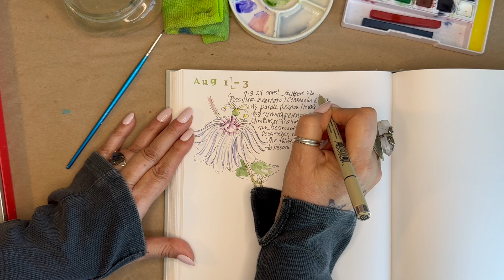Everyday Art Exercise Name Change!!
Amazon Links here in description, click on ...more

This channel is about my art Journey and my re-found love of doing art. I also throw in adventures and Saturday Morning Coffee started to keep up with friends and family. I always say I am not a professional, my intention is not to compete with the real Youtube Influencers, I just like to share as I learn, and chat and laugh with you my lovely friends!

Use this link for 2 free months.

or background music are Youtube channels of "relaxing" music.

Collapsable Silicone Coffee filter
Collapsable Travel Kettle

Four Sigmatic Adaptogen Coffee (THE BEST)
Pencil sharpener

ART SUPPLIES
Artegra watercolor brushes
set of 10
or set of 4

Derwent Line Markers
Derwent Graphik graphite

Gansai Tambi Kuretaki water colors
Art Nouveau
48 set
Jane Davenport Watercolors
Brutfuner Color Pencils
120 square set
Ohuhu Alcohol Markers

X-Acto School Pro Pencil Sharpener

Micron Pens Black
Acrylic Posca Pens
Golden Gel Gloss Medium

Derwent XL graphitint
Derwent XL Charcoal
Derwent Graphitint paint pans
Derwent Tinted Charcoal paint pans
Derwent Graphitint color pencils
CSY irridescent water colors
Art of Soil Water colors on some Nature Journal drawings

KINDLE BOOKS
March of the Pigments
Colors of Art